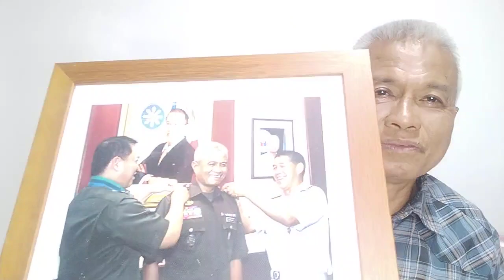The "Workaholic Perfectionist"General pinagsilbihan ko